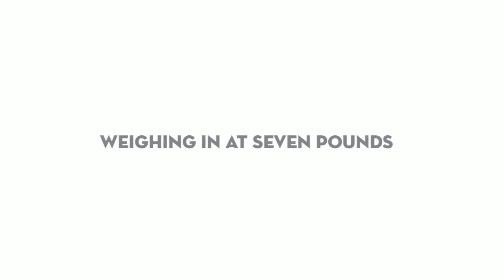Jack {Newborn}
Newborn Birth Announcement, Fresno Ca Newborn Photographer